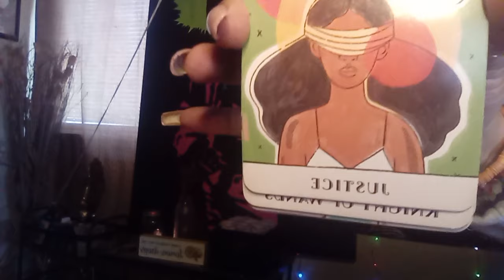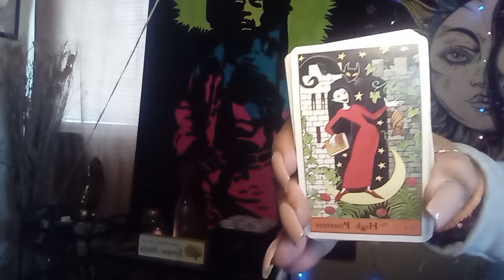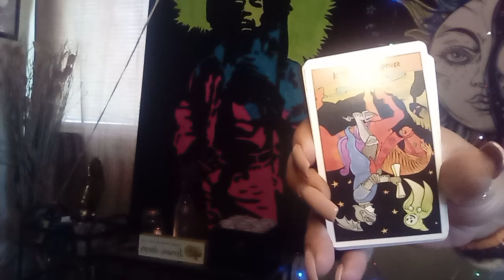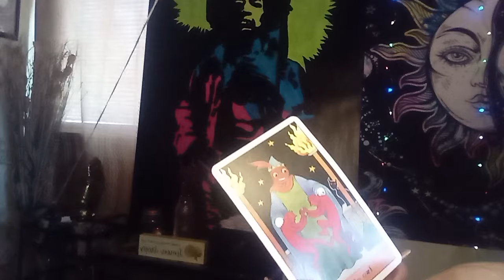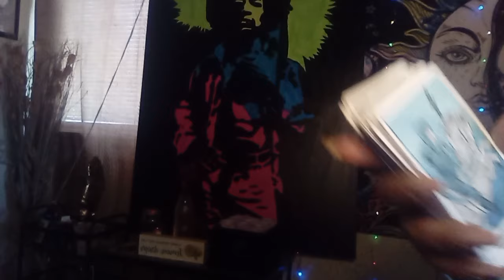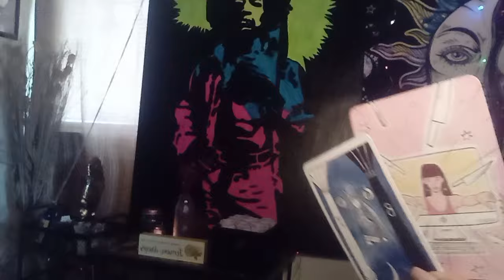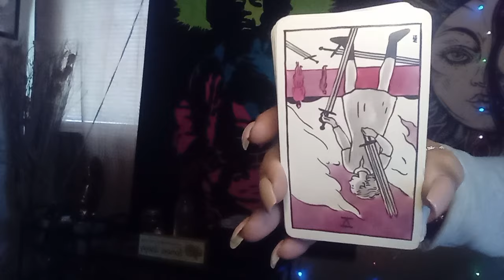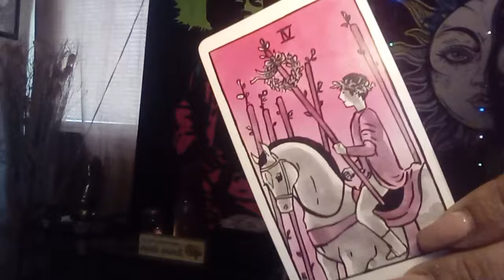LIBRA ♎ SOMETHING IS ENDING BUT SOMETHING NEW AND BEAUTIFUL WILL BEGIN 💘💞